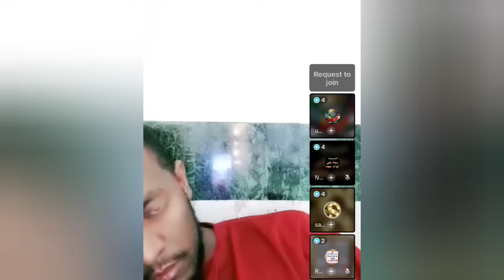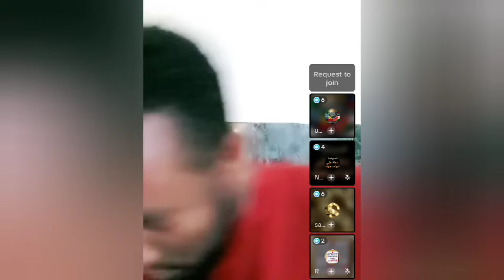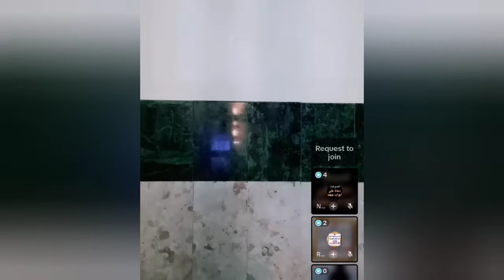ሚስቱን ገደላት 🙄ምን ጉድ ነው የምንስማው ከደጃል ጋር ተመሳስላብኝ ነው የገደልኳት